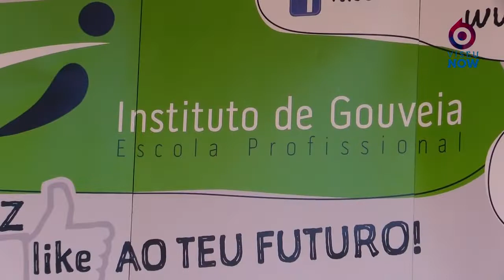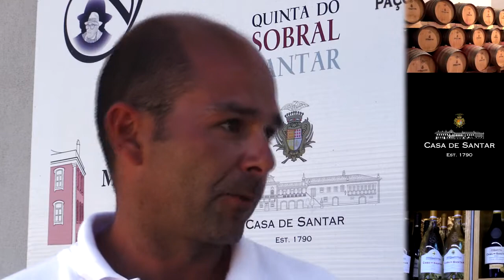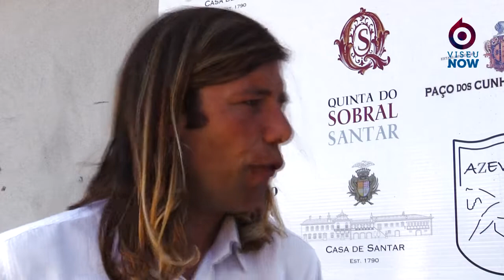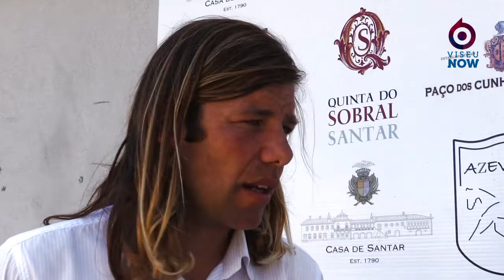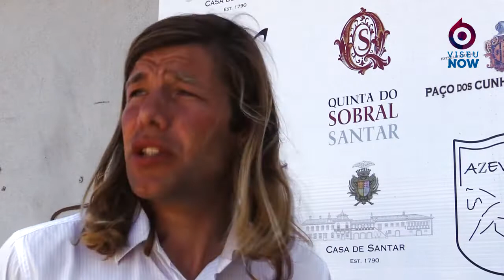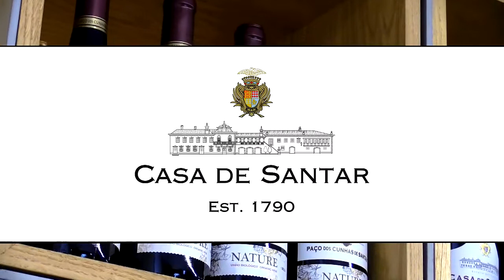Poule de Verão - Quinta Do Azevinho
Poule de Verão - Quinta Do Azevinho em Santar: Mais de 50 conjuntos de participantes numa grande prova de equitação regional que juntou várias faixas etárias num espaço de referência e onde não faltou o testemunho de quem é apaixonado por cavalos. Conta ainda com uma participação especial do Campeão Nacional de Equitação, um tondelense que, com uma rotina de trabalho e rigor, consegue alcançar uma cumplicidade única entre Homem e Animal. Vê agora os melhores momentos!